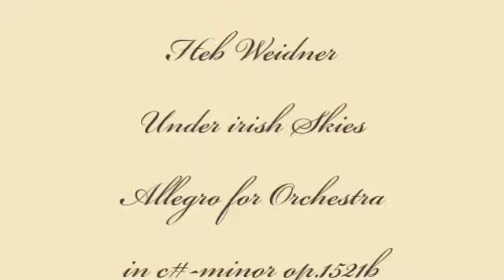Herb Weidner Under irish Skies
Allegro for Orchestra in c#-minor op.1521b. Painting by Paul Henry